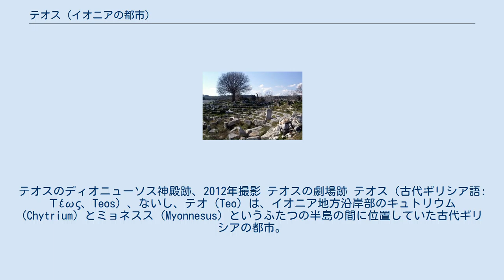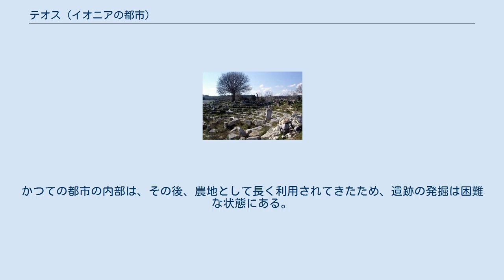テオス (イオニアの都市)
テオスのディオニューソス神殿跡、2012年撮影 テオスの劇場跡 テオス（古代ギリシア語: Τέως、Teos）、ないし、テオ（Teo）は、イオニア地方沿岸部のキュトリウム (Chytrium) とミョネスス (Myonnesus) というふたつの半島の間に位置していた古代ギリシアの都市。
ボイオーティア地方のオルコメノスから来たミニュエス人や、イオニア人、ボイオーティア人らによって創建されたといわれるが、それがいつだったのかは分かっていない。
テオスは、イオニア同盟を結成した12都市のひとつであった。
この都市は、地峡を成す低い丘陵地に位置していた。
遺跡は、トルコのイズミル県セフェリヒサール地区にある、現代の町シアジク (Sığacık) の南方に位置している。
 パウサニアスは，テッサリア王アイオロスの子でボイオーティア王であったアタマースの子孫で、同じくアタマースと称した指導者が、オルコメノスからミニュエス人たちを率いて到来し、この都市を創建したと書き記している。
その後、イオニア人や、アテナイやボイオーティアからの移住者が流入した。
 2カ所の良港を擁したテオスの繁栄は、紀元前540年ころにキュロス2世がリュディアとイオニアに侵攻するまで続いた。
テオスの人びとは、トラキアのアブデラや、ケルチ海峡のアジア側に位置したファナゴレイアといった、海を隔てて新たに創建された植民都市へと退去することが賢明だと考えた。
港は後に、アンティゴノス1世が復興することとなった。
ローマ帝国時代には、この都市はワイン、劇場、ディオニューソスの神殿などによって知られていた。
これらの施設は、低い丘の上に位置し6世紀までに城塞化されたアクロポリスの周辺に配置されていた。
当時のテオスの港に近い小さな岩壁であるテクタス (Tektaş) 付近で発見された難船は、紀元前6世紀から紀元前4世紀にかけての古典古代に遡るものであり、当時、エーゲ海諸島の東部の島々と海を介しての交易が行なわれていたことが示唆されている。
 ヘロドトスは、当時の各都市の方言に基づいて4つのグループを定義したが、テオスは、ギリシア語イオニア方言の中のリュディア方言グループの一員とされた。
テオスは、詩人のアナクレオン、歴史家のアブデラのヘカタイオス、ソフィストのプロタゴラス、詩人のスキュティノス、地理学者のアンドロン、叙事詩詩人のアンティマコス、アリストテレスの著作の保存に努めたアペリコンらの出身地である。
エピクロスはテオスで育ち、デモクリトスの弟子であったナウシパネスの下で学んだとされている。
ウィトルウィウスは、テオスのディオニューソス神殿の建築家がヘルモゲネスであると記した。
 現代の村落であるシアジクは、テオスの遺跡の近くにある。
かつての都市の内部は、その後、農地として長く利用されてきたため、遺跡の発掘は困難な状態にある。
農地の鋤き返しによって、土地の表層に陶片などがもたらされることもあり、考古学的調査を通して収集が進められている。